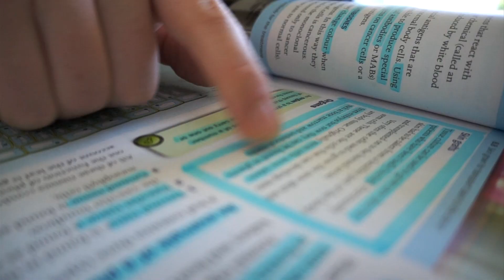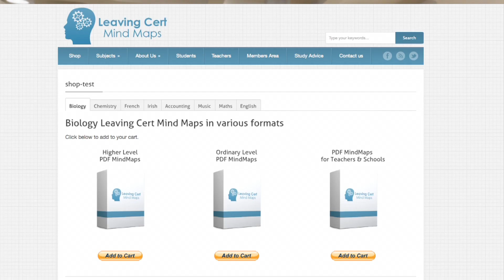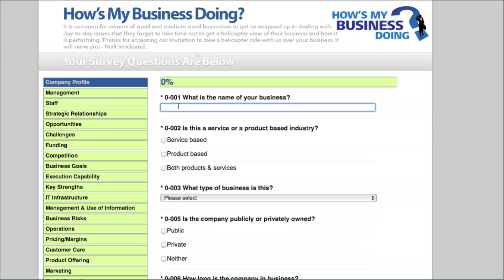MindGenius 5 - My Story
This video showcases MindGenius 5 Mind Mapping software as a superb tool for businesses that wish to improve their efficiency and effectiveness in all key business areas. It also shows how MindGenius may be used by students to improve their study practices and their exam results. It then explores a number of non-typical ways in which the mind-mapping software has been used by Niall Strickland and Tammy Strickland, who have both created successful new businesses - using MindGenius Mind Mapping software as the root of their success.